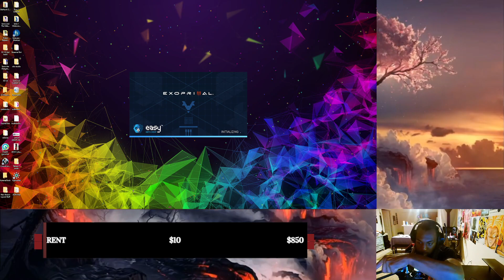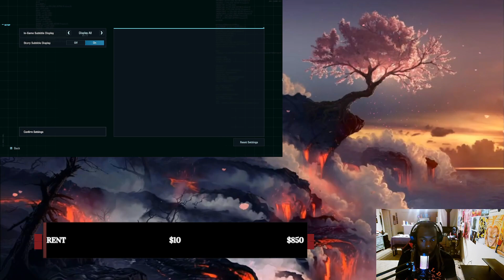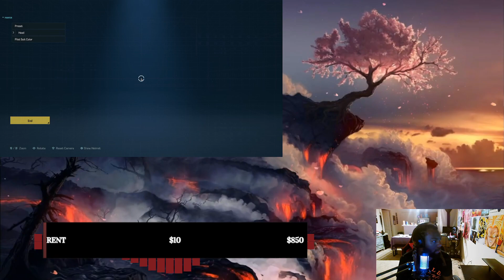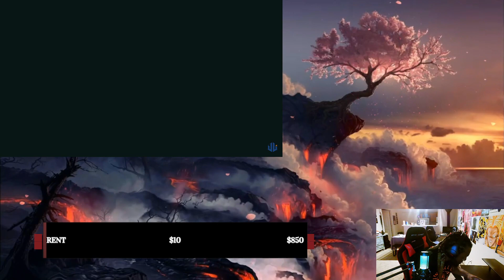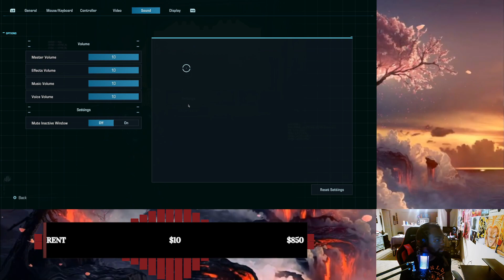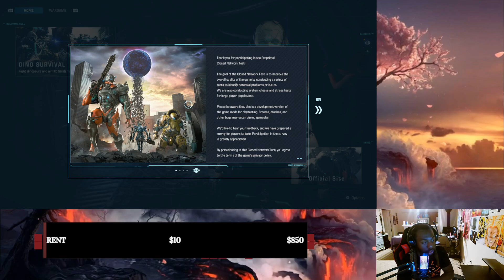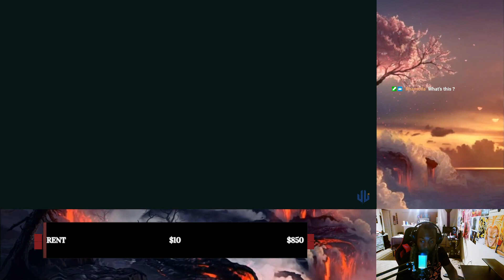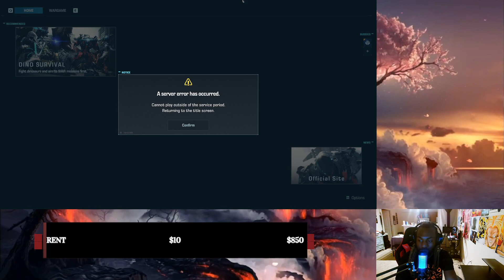EXOPRIMAL CLOSED BETA TEST!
EXOPRIMAL CLOSED NETWORK BETA TEST

This video provides my first impressions and review of the upcoming Capcom game, Exoprimal. I signed up and was chosen to test their game in beta on PC.